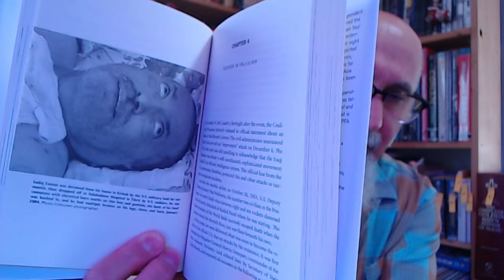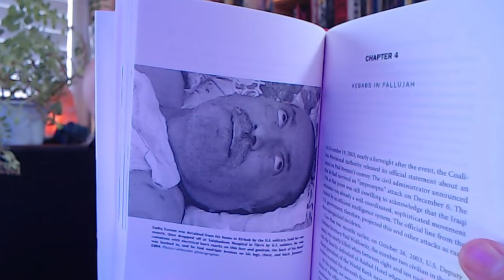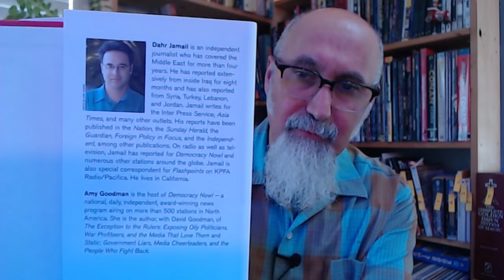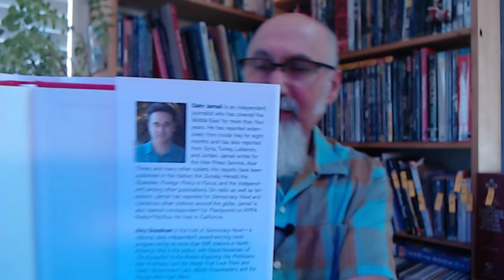Book: Beyond the Green Zone: Dispatches from an Unembedded Journalist in Occupied Iraq, Dahr Jamail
***CRYPTO***
▶️ As well as Cryptocurrencies:
Bitcoin (BTC): 1Peam3sbV9EGAHr8mwUvrxrX8kToDz7eTE
Bitcoin Cash (BCH): 18KjJ4frBPkXcUrL2Fuesd7CFdvCY4q9wi
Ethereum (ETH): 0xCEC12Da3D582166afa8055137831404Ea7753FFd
Ethereum Classic (ETC): 0x348E8b9C0e7d71c32fB2a70DcABCB890b979441c
Litecoin (LTC): LLak2kfmtqoiQ5X4zhdFpwMvkDNPa4UhGA
Dash (DSH): XmHxibwbUW9MRu2b1oHSrL951yoMU6XPEN
ZCash (ZEC): t1S6G8gqmt6rWjh3XAyAkRLZSm9Fro93kAd
Doge (DOGE): D83vU3XP1SLogT5eC7tNNNVzw4fiRMFhog

Peace.

chycho

Peace,

chycho